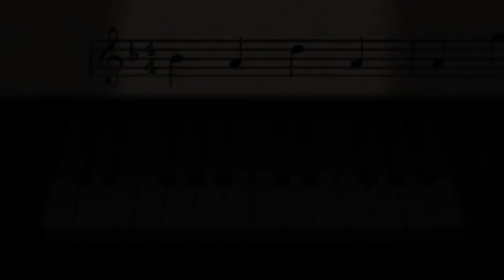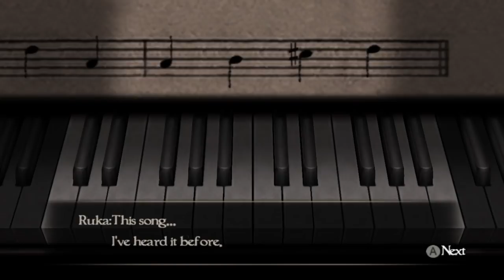Fatal Frame 4 - Final Boss Sakuya & Ending HD (Jap w/Eng Sub)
Fatal Frame IV: Mask of the Lunar Eclipse, Final Part/Last Boss (Sakuya) Battle and Ending (4:55) | Gameplay on Dolphin (Wii emulator) HD | Final Chapter: Zero Stage | Normal Ending | Japanese audio with English subtitles | No Commentary
Game info:
Release: 2008
Genre: Survival Horror
Platforms: Wii
Developer: Tecmo Koei, Grasshopper Manufacture, Nintendo
Publisher: Nintendo

Dolphin 3.0 used

Ending theme song: "Noise" (Tsukiko Amano)